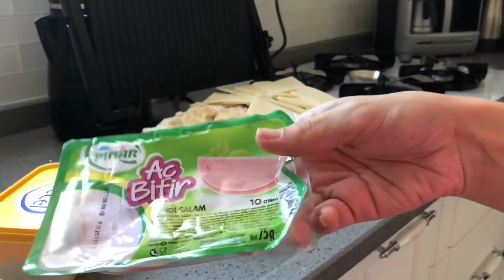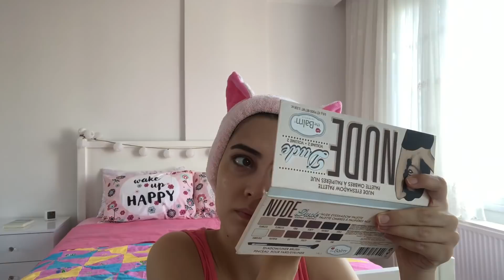AĞLATAN TAKMA DİŞ | SÜRPRİZ GİDİŞ | MAKYAJ | EV İŞLERİ | VLOG 9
Yolculukta başıma gelenler , günlük makyajım, ve istanbula süpriz gidişim ☺️

Kanalıma Hoşgeldin :)

SEVGİYLE KAL